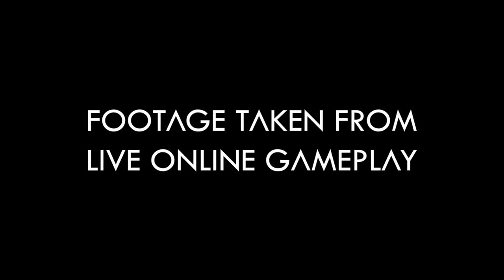ARK -Survival Evolved-Announcement Trailer PS4